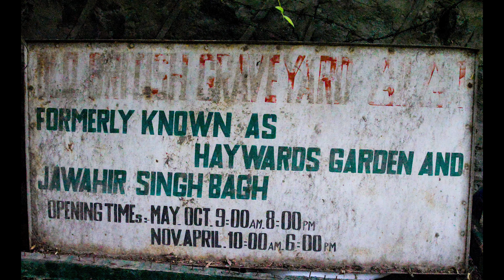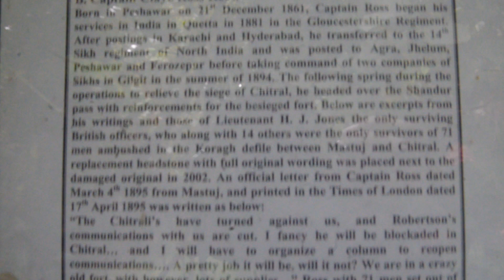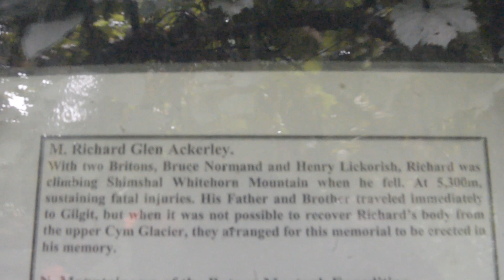OLD BRITISH GRAVEYARD | G. W. HAYWARD CEMETERY | GILGIT-BALTISTAN | (Part 1)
The Old British Cemetery (Shina: گورا ‍قبرستان‎) is a graveyard in Gilgit, Gilgit–Baltistan. It was first established in July 1870 in the British Raj's Gilgit Agency, where it came to be known as "Hayward's Garden" in memory of late British explorer George W. Hayward, who was the first person to be laid to rest there. Before this, it was known as the Jawahir Singh Bagh during the Dogra Raj. This video is part 1, please wait & watch the upcoming part 2 also.

Stay Blessed, Be Happy...